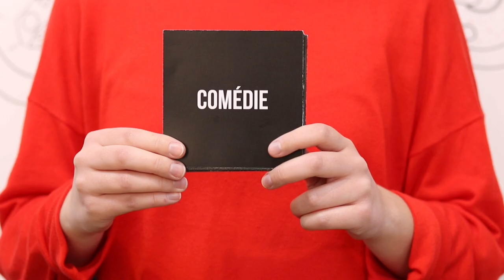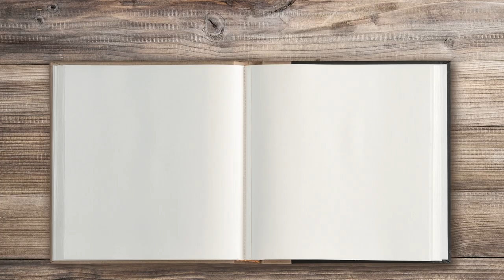Livres du moment : Interview de Arnaud Delalande - Memory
Entretien avec Arnaud Delalande à l'occasion de la rencontre virtuelle entre l'auteur et les lecteurs et lectrices de Babelio.com le 10 février 2021. Découvrez les mots choisis par l'auteur pour évoquer son roman 'Memory', paru aux éditions du Cherche-Midi.